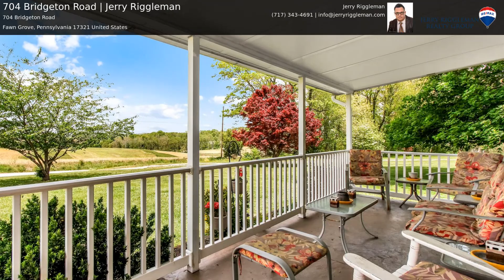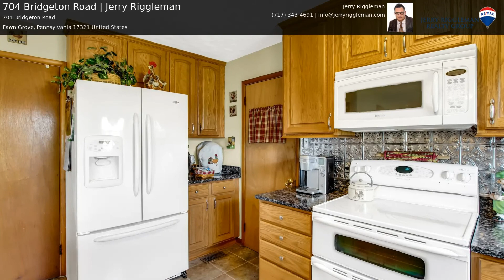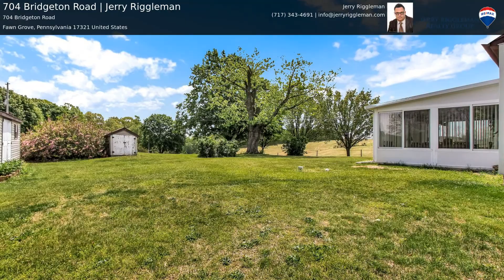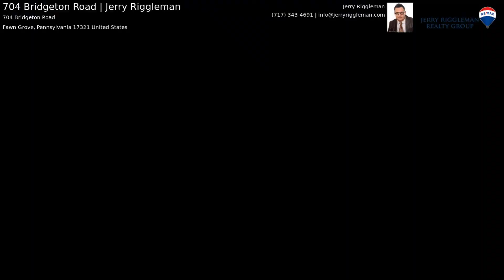704 Bridgeton Road | Jerry Riggleman